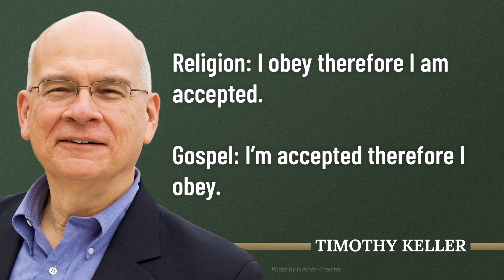Our side of the mission is faithfulness (Matt 25:14-30)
God brings the fruitfulness but we are expected to be faithful with what God has given us. The parable of the talents in Matthew 25 shows us that sins of omission are as bad as sins of commission. Be a faithful steward of what God has given to you and trust him with the fruitfulness.